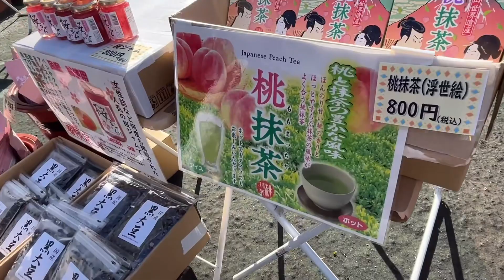2023年GWのスタートは富士芝桜祭り【５月３日】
2023年のゴールデンウィークの始まりです！スタートは富士芝桜まつりです。
あたり一面満開の柴桜。お天気も良く富士山とのコラボや蒸気雲と池のコラボ。全てが最高過ぎでした。

Achannelはかわいい元保護犬たちのたくさんの初めての体験をお届けしています。

Marble　繁殖引退犬

マミーの「アラフィフダイエットちゃんねる」も是非遊びに来てください。

6わんこ　あったら嬉しいものリスト

AyaChannelのT-シャツやパーカーはこちらから購入できます